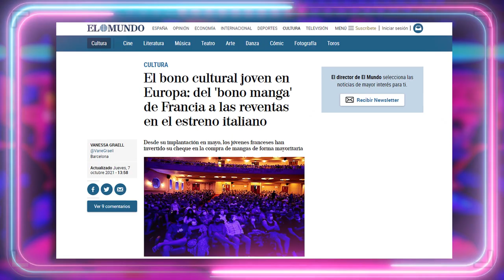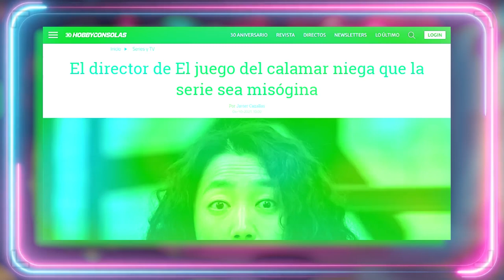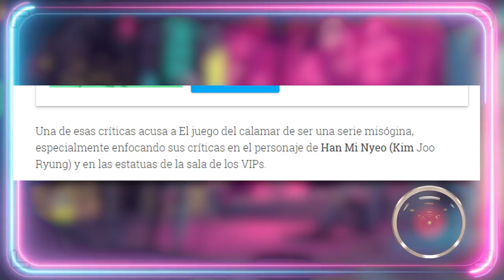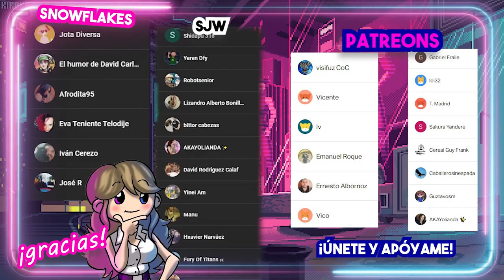🐙 EL JUEGO DEL CALAMAR en 10 minutos: la nueva serie de NETFLIX critica y reseña.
EL JUEGO DEL CALAMAR: la nueva serie de NETFLIX critica y reseña. En menos de 10 minutos repasamos las polémicas y hacemos un resumen del juego del calamar, serie de Netflix basada en un battle royale y que está arrasando, así como dar una explicación a la misma. Disfruta de este análisis del juego del calamar para entender cual es su significado para que además de saber de que trata el juego del calamar conozcas mi opinión y las opiniones de los fans. El juego del calamar, Squid Game español.
Guión VÍDEOS (NO DIRECTOS): 💥Javier Padín💥 -  twitter: @brisbick
💥Equipo:
👉🏻Micrófono: Blue Yeti
👉🏻Ratón: Logitech G Pro RGB 16000DPI
👉🏻Cascos: Logitech G733 LIGHTSPEED
👉🏻Cámara (DIRECTOS): Logitech BRIO

00:00:01

00:03:37

00:06:57

00:10:44